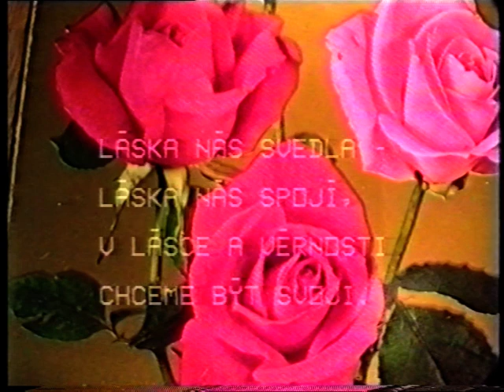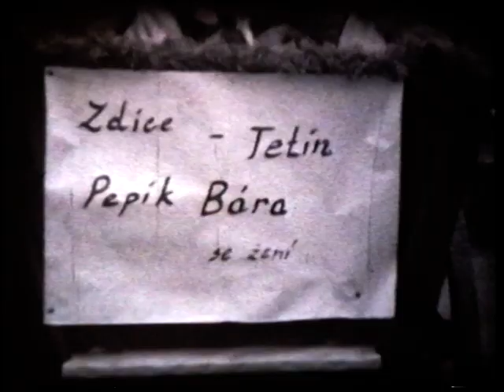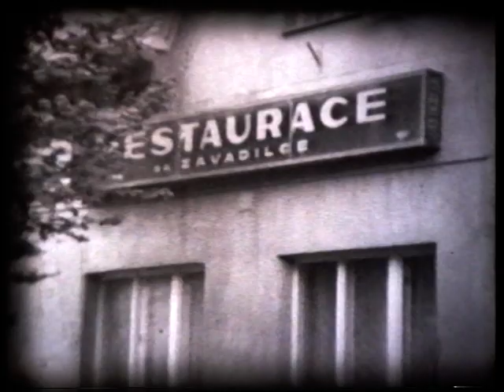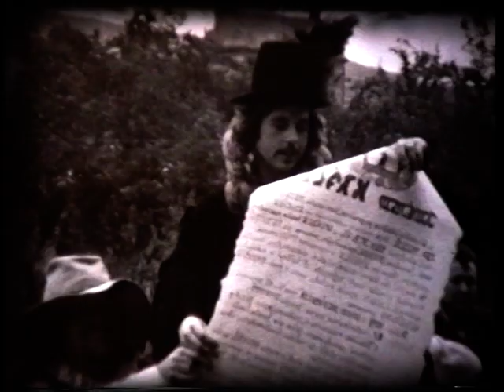Svatba Josefa a Heleny Bárových